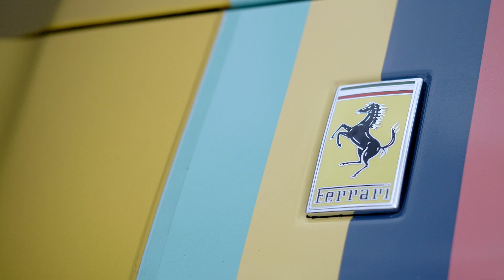Billionaire Boy - UK Tour - ATG Tickets